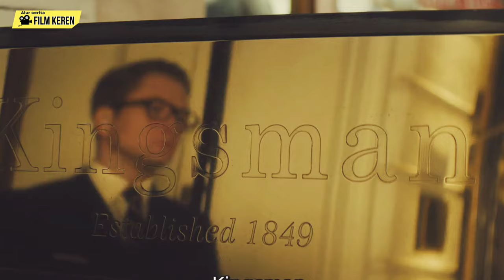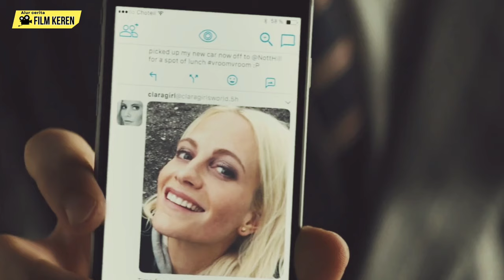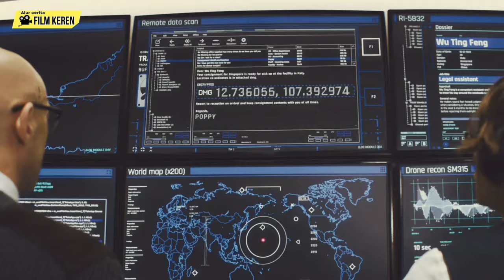MISI AGENT RAHASIA INGGRIS DALAM MEMBERANTAS BANDAR NARKOBA TERBESAR DI DUNIA - ALUR CERITA FILM.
MISI AGENT RAHASIA INGGRIS DALAM MEMBERANTAS BANDAR NARKOBA TERBESAR DI DUNIA - ALUR CERITA FILM KINGSMAN THE GOLDEN CIRCLE

Halo sobat film keren.
Selamat datang kembali di chanel kami.
Dalam video kali ini, kami akan membahas alur cerita film yang berjudul kingsman the golden circle.

film ini merupakan lanjutan dari sekuel film kingsman yang sebelumnya.
film ini masih mengisahkan tentang agen rahasia yang bernama eggsy yang telah resmi bergabung dan menjadi agen andalan dari organisasi kingsman.

bagi kalian yang ingin menonton film kingsman sebelumnya bisa langsung Klik link di bawah ini.

kali ini eggsy harus menghadapi organisasi kartel narkoba terbesar di dunia yang bernama the golden circle yang di pimpin oleh seorang wanita bernama poppy adams yang di perankan oleh julianne moore. ia berencana untuk menyebarkan narkoba yang bisa berdampak dengan kematian.

mampukah eggsy menjalankan misinya kali ini ?
Pastikan untuk tetap bersama kami sampai akhir video ini, karena kami akan merinci momen paling mengesankan dan menarik tentang alur cerita film kingsman the golden circle.